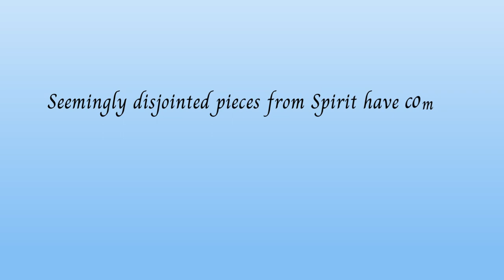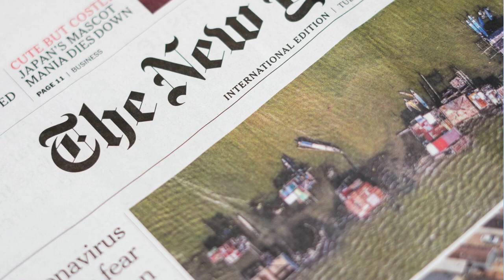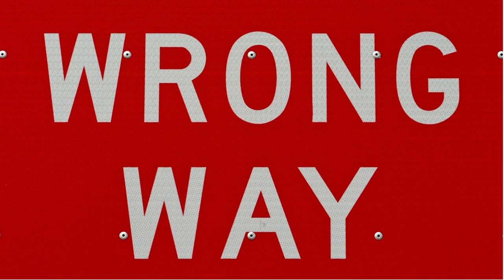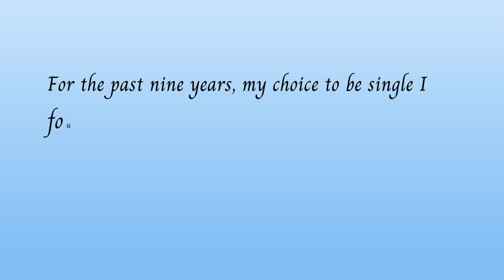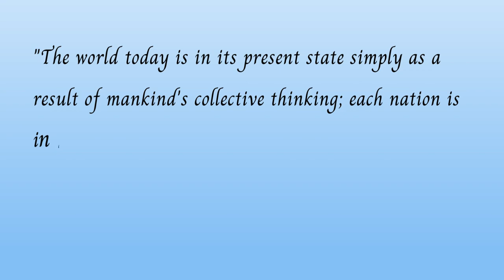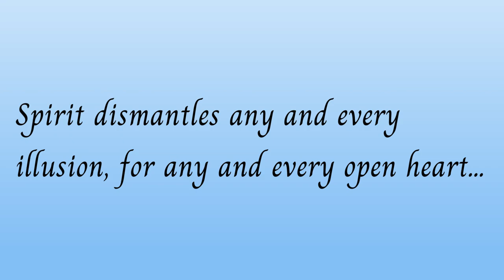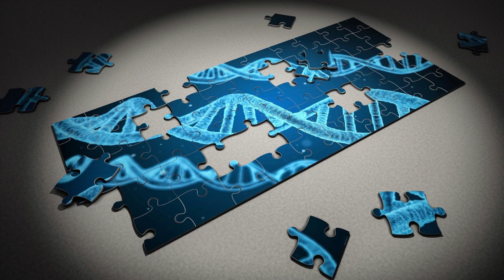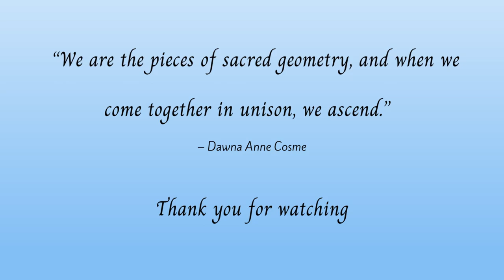59 HUMANITY We're Doing It! Way To Go! The Most Life-Changing BROADCAST for Our Future!!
Keep Shining!...

*NEW! ANGELIC ALKEMY ROADMAP!* E-book Instant download

govern(to rule). ment(the mind). govern-ment is here to rule your mind. PERIOD.

The DawnaCosmic Podcast

Thank You for supporting Conscious Media

*Welcome! Immortal Beloveds*
From Dawna
_May my enriching content provide clarity & wisdom for your journey, lift your heart or bring a smile to your face. Love, Good Health & Prosperity, in all ways, always_ 💋

 *DREAMSPELL:  Commanding Your Journey.  "A Spell-Breaking HANDBOOK To Unlock Your Soul's Potential"* 🔔

 *DELIBERATE CONSCIOUSNESS: The Continuous Act of Renewal. "The 'Original' Heart-Activation ROADMAP To Cultivating Conscious Creation"* 🔔

_ "If you want to have answers about ‘Why you do what you do’ or ‘Why you are playing small when deep down you know that you are a sleeping giant,’ then read Dawna’s book DELIBERATE CONSCIOUSNESS! Ready, Set, Read! The book you are about to read is a 10!"_

💯 *CHILDREN'S BOOKS | 2024 OFFERS!* 🔔

*I AM THE WAY:  A Bright Book of Self-Discovery for your little Co-creator*

 *JOURNALS*

*No Medical advice on this channel*
*Not a new age channel*

Photo Credits:
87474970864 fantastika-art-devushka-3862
3 geralt
aaron-j-hill
Albrecht Fietz call
Alexa money-shark
Almara Martinez-Erazo
Anthony
Arek Socha
beate bachmann
0fjd125gk87
Cottonbro Studio
David Mark
Dieterich01
Dorota Kudyba
Elliot Alderson
Enrique Meseguer
Erik Karits
ErikaWittlieb
F. Muhammad
Fathromi Ramdlon
Fernando FLeitas
Filmbetrachter
Foundry Co
Gabe Raggio
Gennaro Leonardi
Gerard Altmann
Gerd Altmann
Gianni Crestani
Gordon Johnson
Günter Rupprich
Honey Kochchaphon kaensen
Jerzy Górecki
Jonathan Yakubu
Jose Antonio Alba
Jose-david-sinza
Joseph Redfield Nino
Leandro De Carvalho
Makara
Manuel Alejandro
Marc Onana
Melissa Angela Flor
Mike Brice
muhammad rizky klinsman
No-longer-here
Okan Caliskan
Oleg Gamulinskii
Peace.love,happiness
Petra
photosforyou
PodujevëKosovo Bessi
PublicDomainPictures
Ri Butov
Roland Schwerdhofer
Rondell Melling
Ryan McGuire
sajo95
Sasin Tipchai
Splitshire
Stefan Keller
the-power-of-thought-henry-n2bS-b
truthseeker08
Tumisu
Vicki Hamilton
Welcome to All !
WikiImages
Игорь Левченко
Наркологическая Клиника
愚木混株

47 U.S. Code § 230 protected